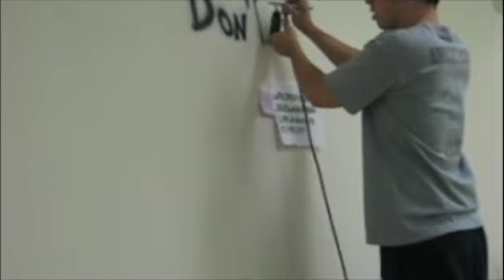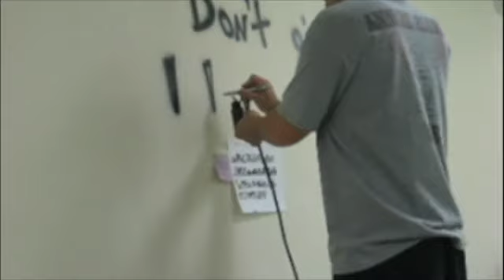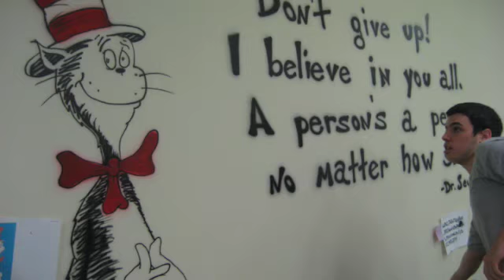Airbrushed Cat in the Hat by Ragz